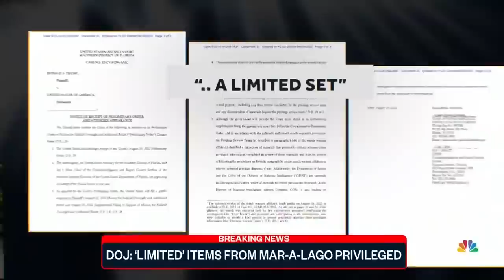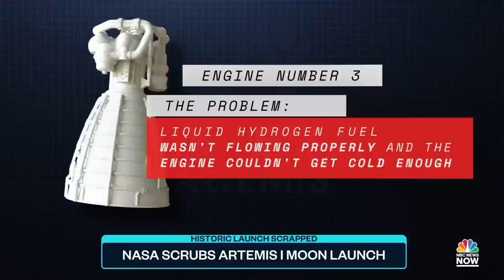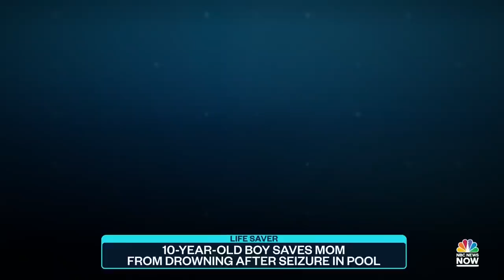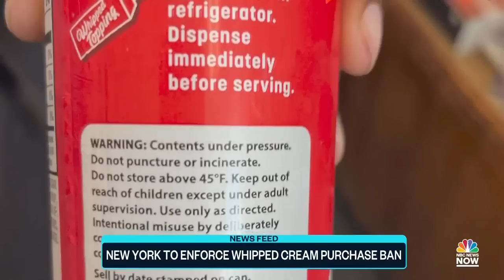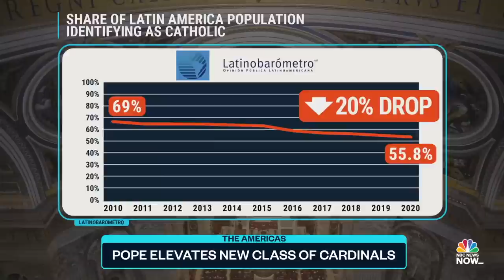Top Story with Tom Llamas - Aug. 29 | NBC News NOW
The FBI finishes its review of classified documents recovered from Donald Trump’s Florida estate, a string of gun violence takes place across the U.S. over the weekend, and devastating flooding in Pakistan kills more than 1,100 people.